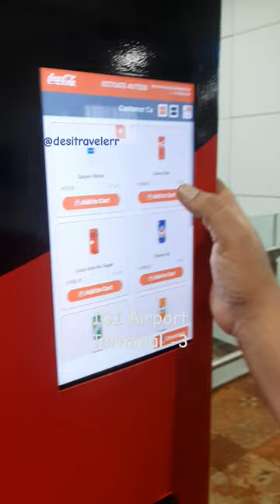Automatic Vending Machine at IGI Airport